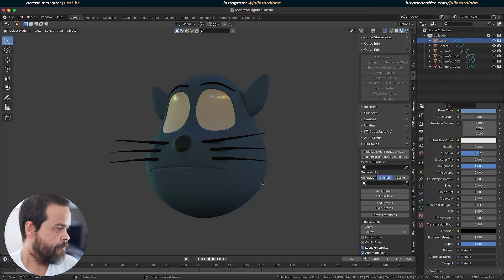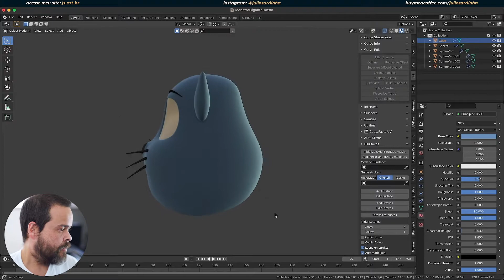Luz sem luz, o parâmetro Sheen do Blender. Dica de material para destacar seus personagens 3D.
Acha que esse vídeo agregou valor em sua jornada? Você pode me pagar um café (ou um livro)

Se você já tem alguma experiência com 3D, já deve ter tentado conseguir aquele visual bacana que os personagens de games modernos, como o Fall Guys, e de filmes da Pixar e DreamWorks possuem. Talvez até já baixou algum desses personagens e percebeu que não é só o modelo que faz a diferença.

A luz é essencial! E daí você pode ter feito o curso Dicas de Fotografia e Cinematografia para Dispositivos Móveis aqui comigo e (se não fez, faça, pois é gratuito pode ser aplicado ao 3D) e ter tentado o esquema de luz de 3 pontos.

Ele é extremamente útil, mas tenho certeza de que ainda achou que falta algo e esse algo é o Sheen, que é uma propriedade do Principled BSDF no Blender e ajuda muito na luz de contorno e é justamente isso que deixa os personagens referidos acima sempre bem destacados nas telas.

No tutorial abaixo, te ensino a usar o Sheen e você aprenderá que é mais simples do que você imagina dar um toque de brilho de contorno a todos os seus personagens e objetos.

Assista ao vídeo e aprenda agora!